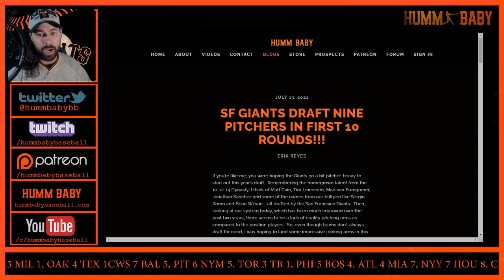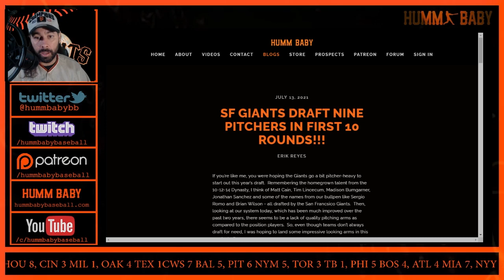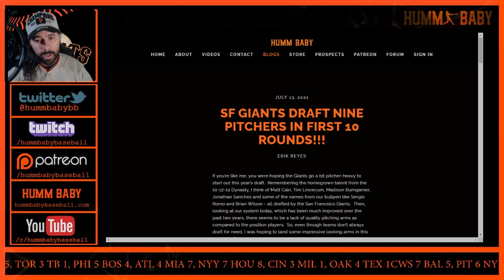SF Giants Go PITCHER CRAZY - Draft WILL BEDNAR + STUD Bat Vaun Brown - Rohan Handa & 9 TOTAL ARMS!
If you’re like me, you were hoping the Giants go a bit pitcher-heavy to start out this year’s draft.  Remembering the homegrown talent from the 10-12-14 Dynasty, I think of Matt Cain, Tim Lincecum, Madison Bumgarner, Jonathan Sanchez and some of the names from our bullpen like Sergio Romo and Brian Wilson - all drafted by the San Francisco Giants.  Then, looking at our system today, which has been much improved over the past two years, there seems to be a lack of quality pitching arms as compared to the position players.  So, even though teams don’t always draft for need, I was hoping to land some impressive looking arms in this year’s draft.

The Giants went more pitcher-heavy than I could have ever possibly imagined.  The first nine picks are all pitchers.  This was a complete shock as Farhan Zaidi has tended to avoid pitchers, such as two years ago when he avoided pitchers through the first 8 rounds and last season when the first pick was Patrick Bailey, a catcher - despite the Giants already having Buster Posey and Joey Bart.  Obviously, in my mind, he was going to pick the best available player, position be-damned.  And maybe he did that - but for whatever reason, nine of the first 10 were pitchers and I absolutely love it.

The picks were:

R1, No. 14: RHP Will Bednar, Mississippi State
R2, No. 50: LHP Matt Mikulski, Fordham
R3, No. 85: RHP Mason Black, Lehigh
R4, No. 115: RHP Eric Silva, JSerra Catholic High School (CA)
R5, No. 146: LHP Rohan Handa, Yale
R6, No. 176: LHP Seth Lonsway, Ohio State
R7, No. 206: RHP Nick Sinacola, Maine
R8, No. 236: RHP Ian Villers, Cal
R9, No. 266: RHP Mat Olsen, Central Arizona Community College
R10, No. 296: OF (RHH) Vaun Brown, Southern Florida